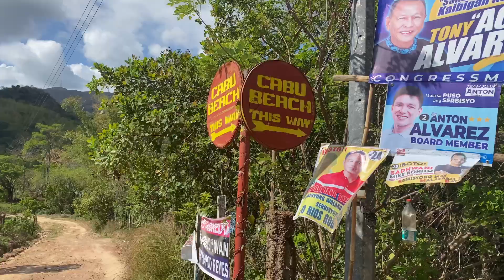Must see beaches: Exploring Coron, Palawan!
Before we hop on a boat and explore the islands, we spend a day sightseeing on Busuanga Island. We hop in a tricycle and head to Cabu Beach before walking to Bali Beach and finally Maquinit Hot Springs. Come on this Crooked Adventure with us!